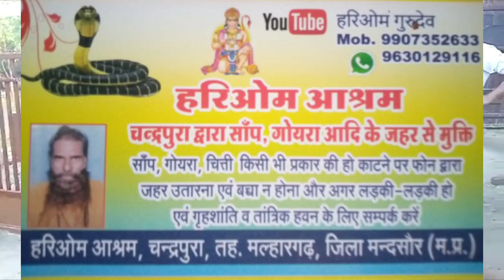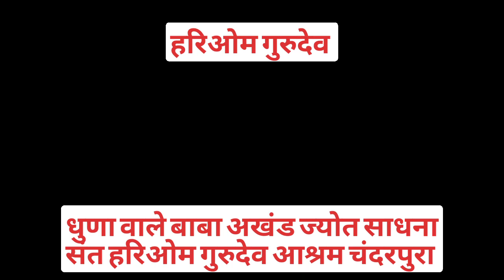दीवाल पर दौड़ता हुआ जिन्दा पकड़ा चन्दन गोयरा गाँव वेलारी मे